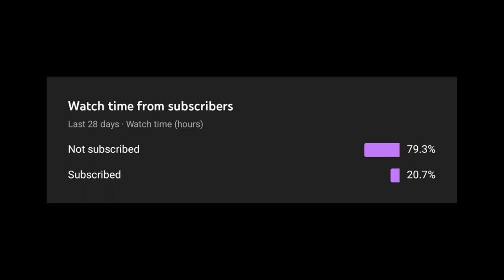Fight or Flight (Old) with LYRICS ft. JSZB#3656 | Sonic.EXE with Lyrics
Little Fox... I can hear you... I can *taste* you...
So after a bit of internal discussing, it has finally been decided we're going to redo this one, make it sound... better.

Tails voiced by my pal JSZB#3656
Art and Starved Voice by me